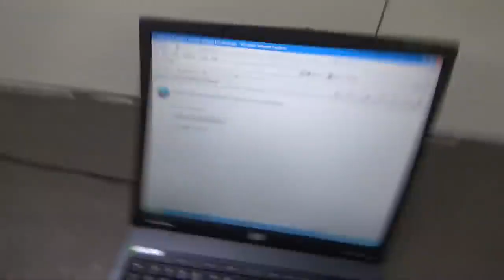YTP: How To Make A Youtube Poop in 2022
I got bored so I made a YTP in 2022 with a HowToBasic video lmfao

-Exie 🐱